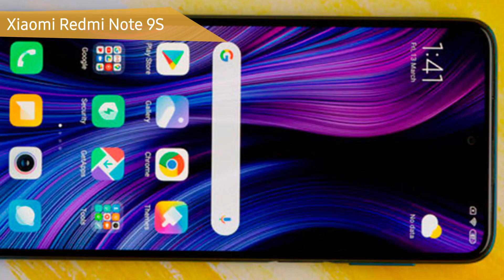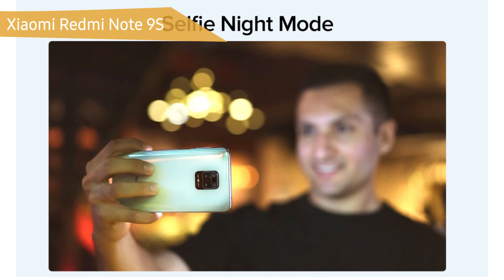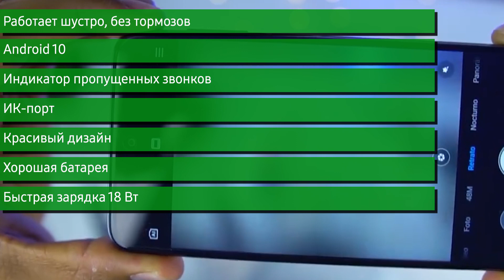Обзор смартфона Xiaomi Redmi Note 9S